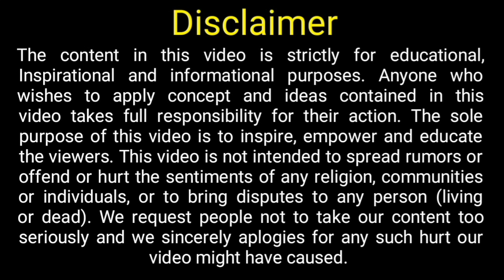🇨🇦CANADA Free Work Permit Visa in a Month | How to Get Jobs in CANADA | Canada Immigration Process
Hello everyone Greetings from Lavanya global career planner, in this i have talked about Canada FREE Work Permit.